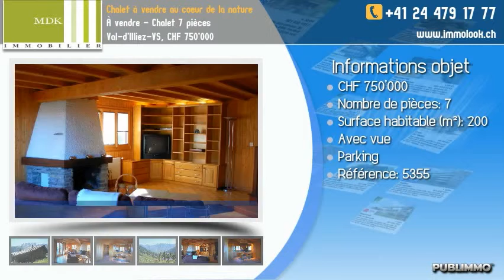À vendre - Chalet 7 pièces Val-d'Illiez-VS, CHF 750'000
M&D Immobilier vous propose : Charmant chalet à vendre au lieu-dit des Flats en dessus du village de Val-d'Illiez à 5 minutes des pistes de ski des Crosets (Portes-du-Soleil). Cette habitation de charme jouit de 5 chambres à coucher, 3 salles d'eau, une cuisine ouverte sur salle à manger, séjour avec cheminée, salle de wellness avec jacuzzi et sauna.